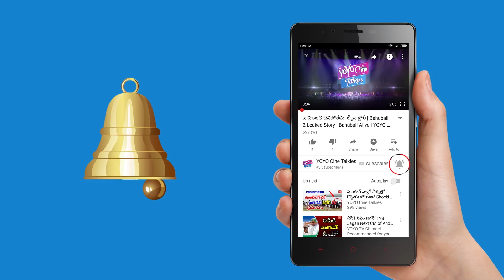Nandamuri Taraka Ratna To Play Villain Role in Boyapati and Ram Charan Movie || YOYO Cine Talkies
Nandamuri Taraka Ratna To Play Villain Role in Boyapati and Ram Charan Movie, Tollywood.

Surabhi.